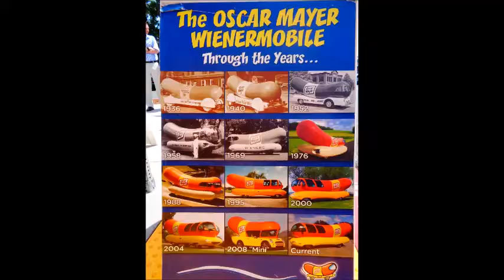Wienermobile!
I finally saw the Wienermobile. I've been looking for it my whole life. Maybe next i'll find sasqutach. The wiener woman gave me a WIENERWHISTLE!